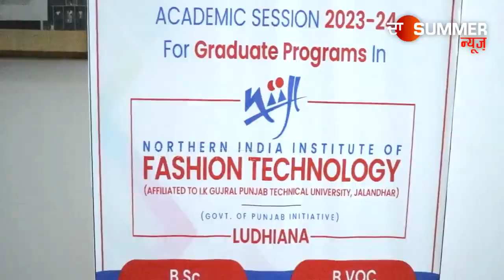Press Conference @ NIIFT Ludhiana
Press Conference @ NIIFT Ludhiana for the announcement of the Admission schedule (Session 2023- 24)
Applications are invited till May 28th, 2023.

NIIFT One of the leading college in India
Best fashion institute top fashion institute inIndia